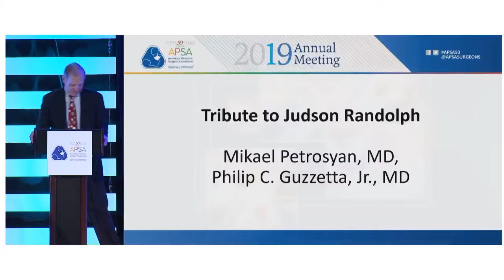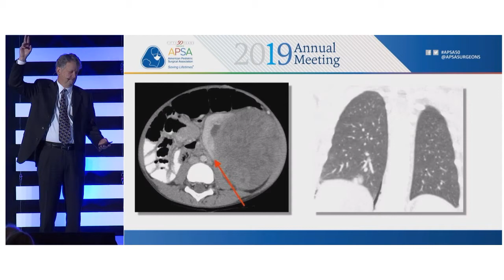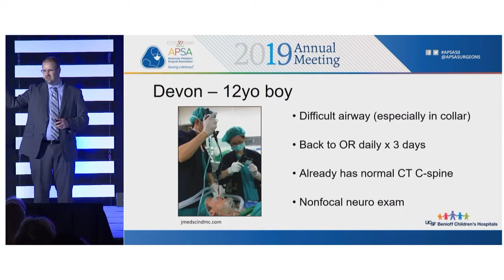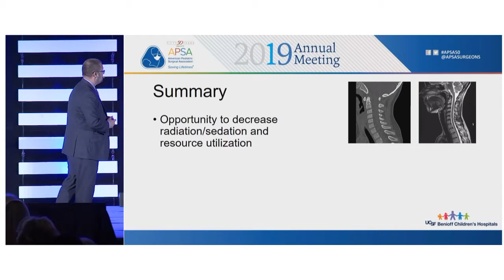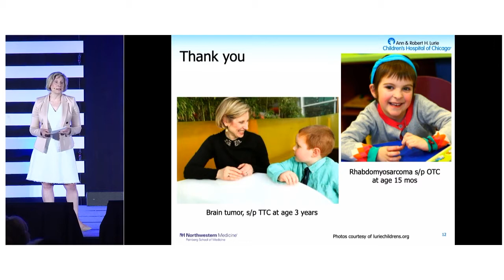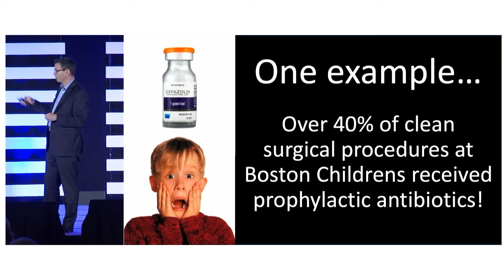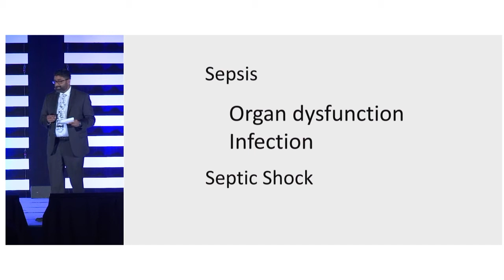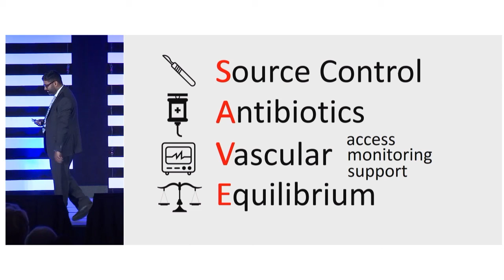JPS TEC talks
APSA Annual Meeting 2019 - Journal of Pediatric Surgery Top Educational Content (TEC) talks moderated by Drs. Craig Lillehei and Charles Snyder including tribute to Judson Randolph.